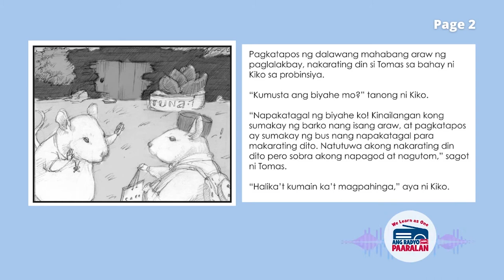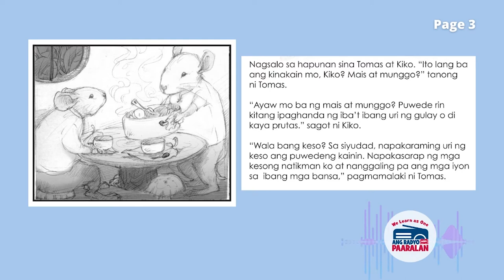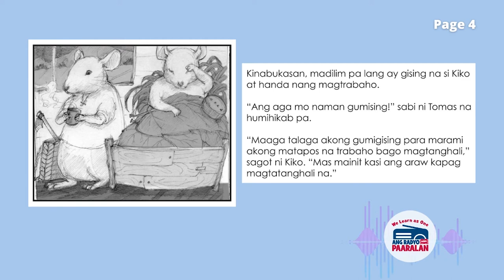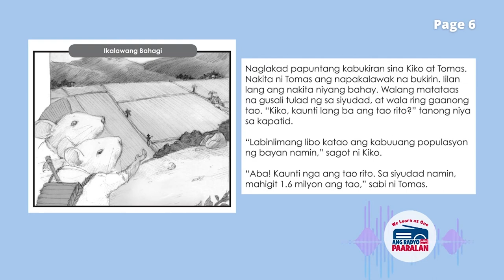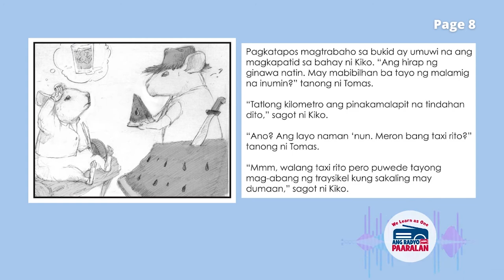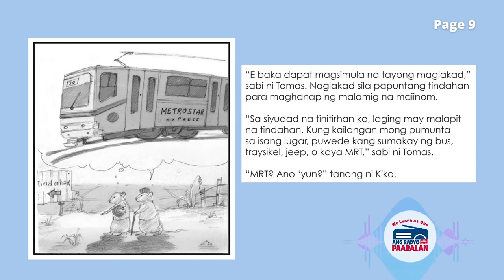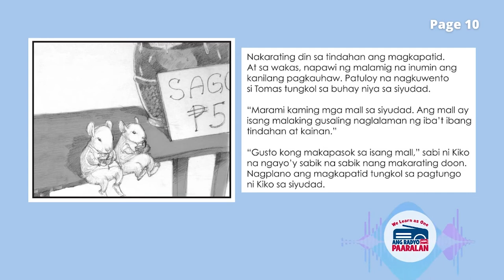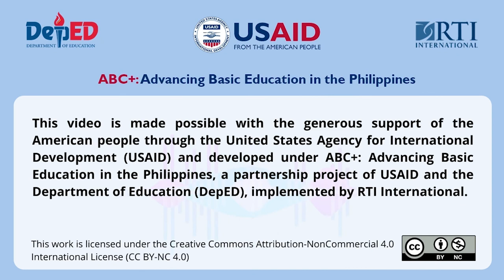Ang Radyo Kong Paaralan 10/30: Ang Kuwento ng Magkapatid na Daga (Angkop sa Grade 3)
Ano kaya ang pagkakaiba ng buhay sa siyudad at buhay sa probinsiya?

Handa na ba kayo para sa isa na namang hapon ng kuwento at masasayang gawain? Sama-sama tayong lahat makinig ng ating kuwento ngayong hapon na pinamagatang “Ang Kuwento ng Magkapatid na Daga: Si Kiko at si Tomas,” akma sa mga mag-aaral na nasa Grade 3.

Pero ikaw ba ay nasa ibang baytang? Huwag mag-alala! We Learn As One: Ang Radyo Kong Paaralan ay para sa lahat. Tumutok lang at makinig dahil siguradong matutuwa ka anuman ang iyong edad!

Kaya mga guro, bata, at gabay sa tahanan, sabay-sabay tayong makinig dito lang sa ABC+ Learning Connects!

Nais niyo bang i-download ang episode na ito kasama ng libro at learning guides? I-click lang ang link na ito

Para naman mas maintindihan kung ano ang mga ABC+ Audio/Radio-Based and TV/Video-Based instructional material at makakuha ng tips kung paano gamitin ang mga ito, i-click lang ang link na ito